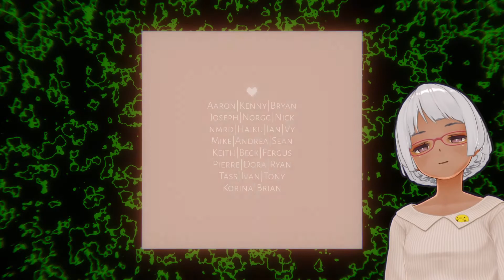SOLAS 128 #17 G-5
SOLAS 128
At its heart, SOLAS is a beam deflection game. Rotate and reposition mirrors to connect light sources and unlock adjacent puzzles. Every pulse is moving to the beat at all times, and each puzzle is connected to the next. Explore this strange interconnected space, learn its rules, and discover the surprises that dwell within.

Rather than ordinary light beams, however, these pulses can and will collide with each other. Create new colours, deflect them in new directions, and pay attention to their timing to unlock the path to new puzzles.

Along the way you'll encounter a wide array of components which interact in unique and surprising ways. You might even discover you can pass pulses and components between puzzles.
Prisms, glitches, new types of mirrors, and more lurk in the depths. For example, the filters which remove colours from pulses that pass over them.

To match the otherworldly, retro, neon aesthetic, SOLAS is scored with a one of a kind synthwave soundtrack to which the entire game is synchronized.

Over 150 interlocking puzzle screens
A beautiful synth-inspired visual style with a story where music powers everything
Designed from the ground up to be colourblind-friendly
A seamless world to navigate - changes in one room will affect those that follow
An original synth/chillwave soundtrack
Hidden areas to discover, and secrets to decypher
No text or dialogue: the visuals and music speak for themselves

SOLAS is a game based around the combination and separation of these pulses, but has been designed from the ground up to not be reliant only on colour. SOLAS’ glyphs each have a unique shape and profile, and there are customisable contrast settings, making it accessible to colour-blind players.
Amicable Animal: A one-person studio — part-time lecturer, part-time games developer, full-time tea drinker. He loves combining old-school mechanics with minimalist, modern game design. SOLAS is his first commercial game.
Jamesy Downie: The musician behind the synthwave sound of SOLAS. Obsessed with everything 80s and VHS related, he created a soundtrack that relaxes, and hints at an underlying darkness.
Steven McSeveney: Sound Designer and all-round audio nerd; he creates immersive sonic experiences to bring worlds to life. He created the sound effects for SOLAS, marrying the neon-rich visuals with the game's synth-fuelled soundtrack.